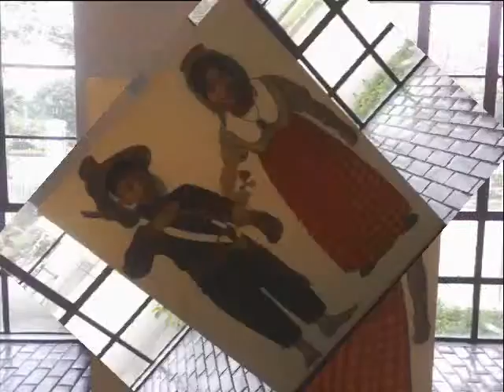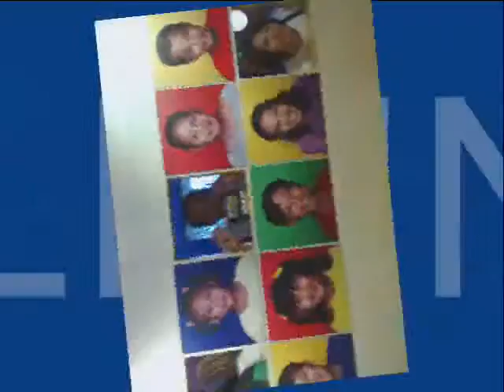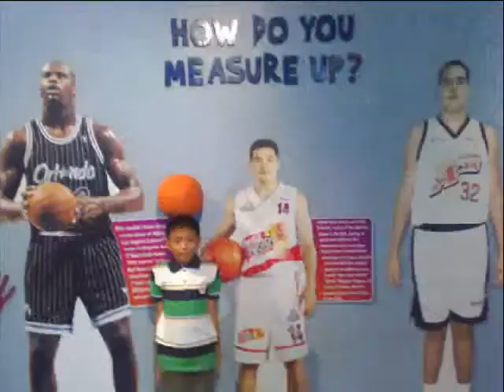Part 7-LAYUG'S PHILIPPINE HOLIDAY- CHILDREN'S MUSEUM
Chldren's Museum is a great place to bring your kids to learn about their culture and other educational stuffs as well like science and technology., music, arts and sports.